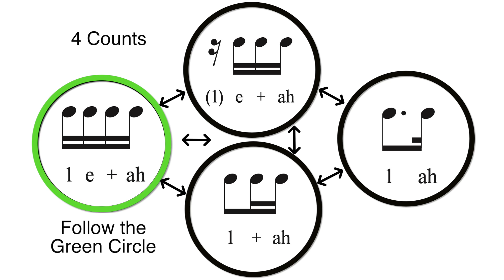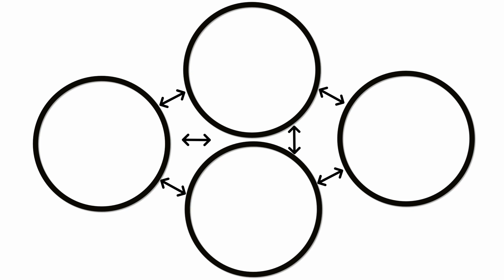Rhythm Diagrams 4 SLOW